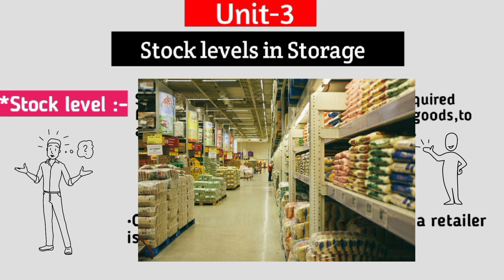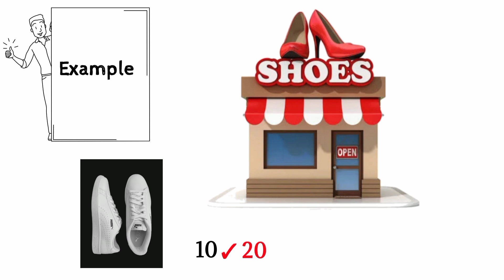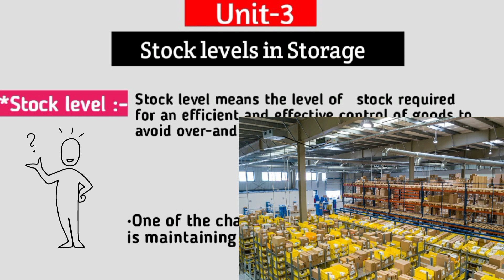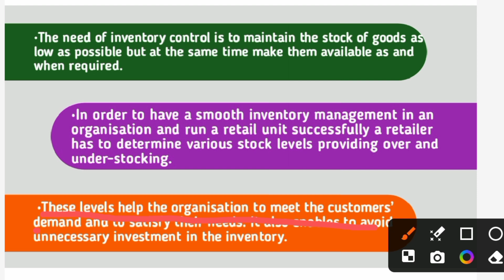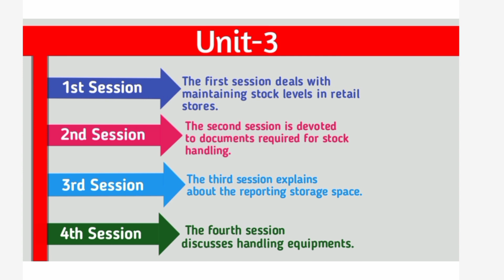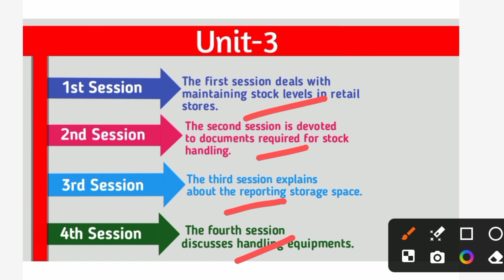Unit-3| Introduction| Stock levels in storage| By Retail Research